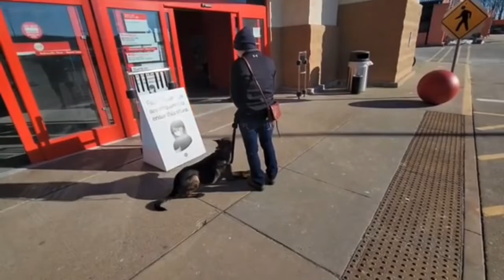Stryker and his owner hard at work